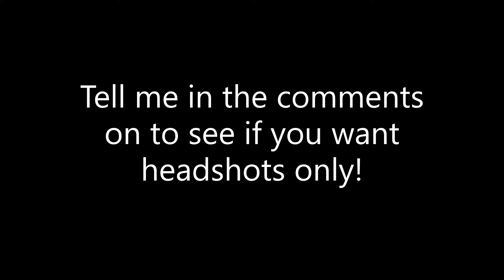(Closer) - Arsenal Montage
I did another montage because I am very pro. Anyways, Enjoy the video!